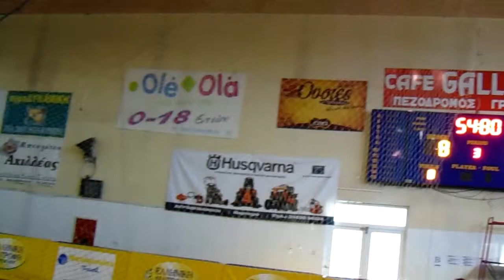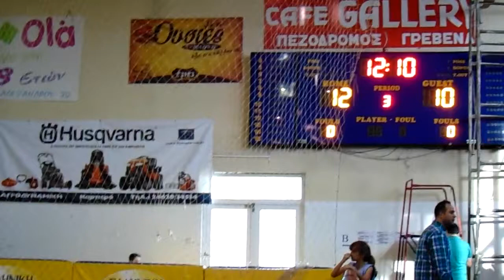Star-fm.gr Γιορτή λήξης των ακαδημιών του Πρωτέα- παιχνίδια με τους Διόσκουρους Κοζάνης 1